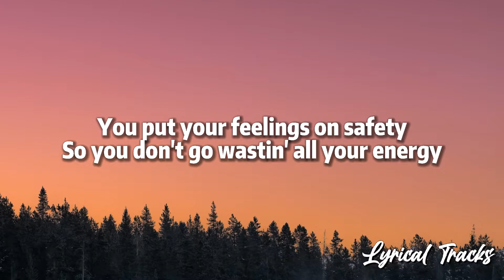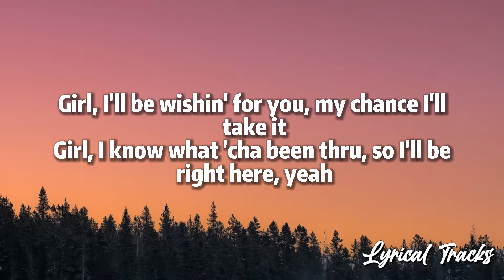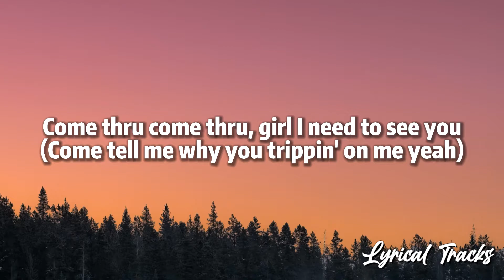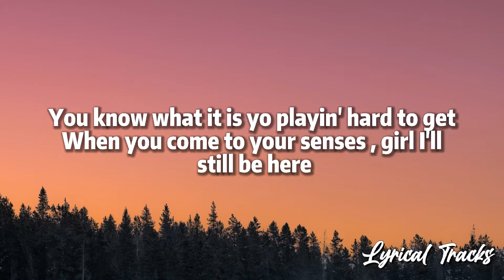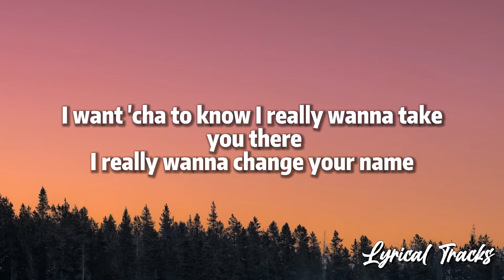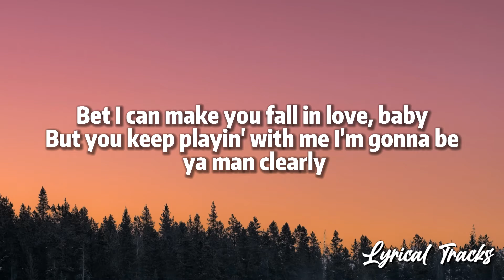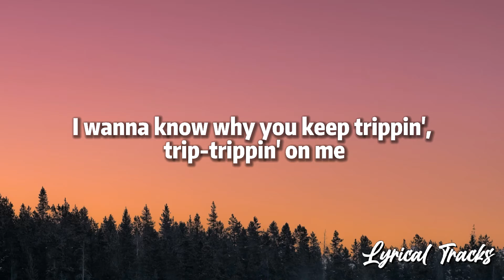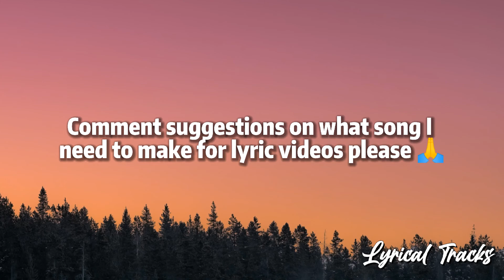Vedo - Trip (Lyrics)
Artist - Vedo

Song - Trip • Vedo

Found out this song and instantly knew to make a lyric video on it! Hopefully you guy's enjoyed it, love you guy's 💕

-Tags-